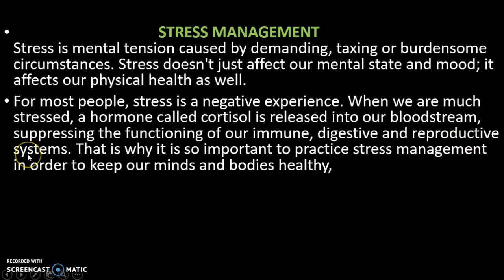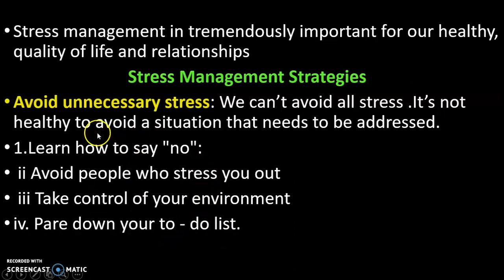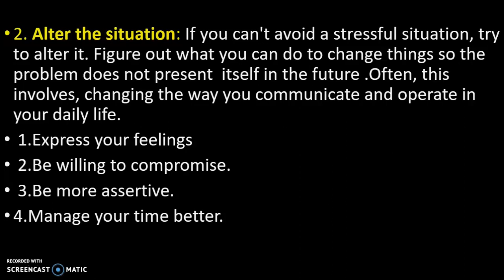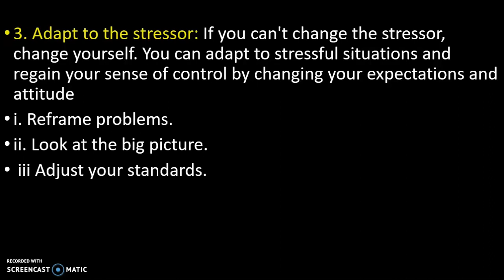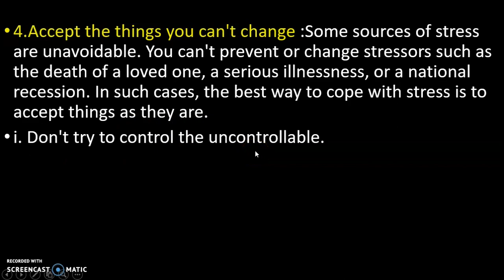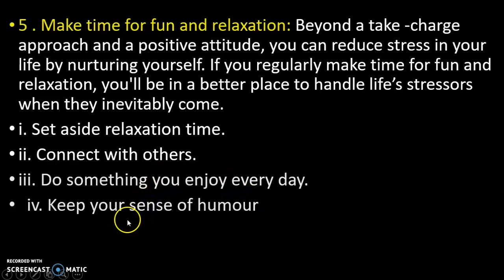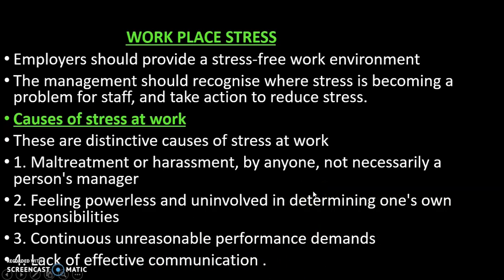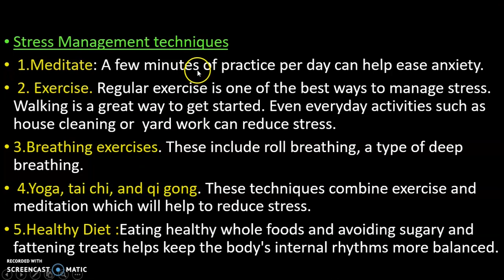STRESS MANAGEMENT/EMERGING TRENDS IN MANAGEMENT/BCOM BBA/malayalam/business management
SAJNAPARISCLASSROOM COMMERCECLASS #

Stress management Emerging concepts in management
BUSINESS MANAGEMENT PART 50
MALAYALAM
BCOM BBA
SAJINA
SAJNA PARIS CLASSROOM
sajna paris classroom
commerce class
Arive
Nilav